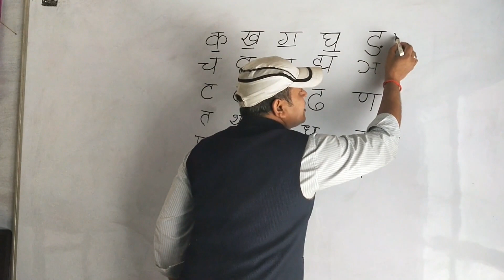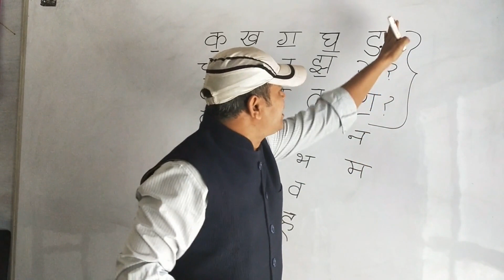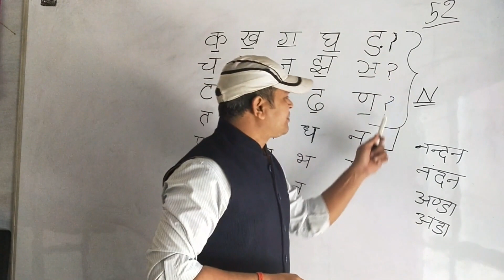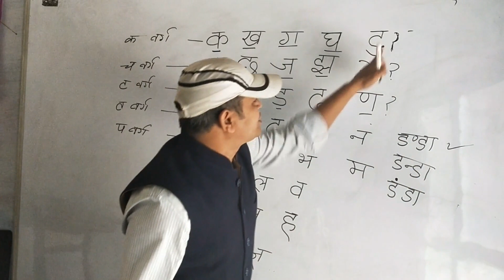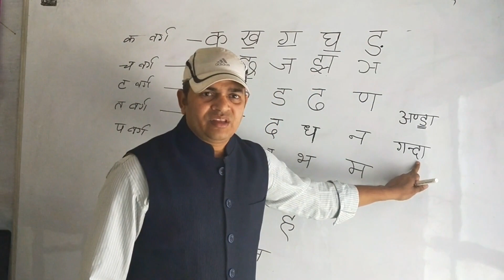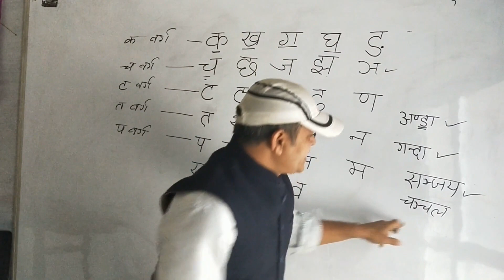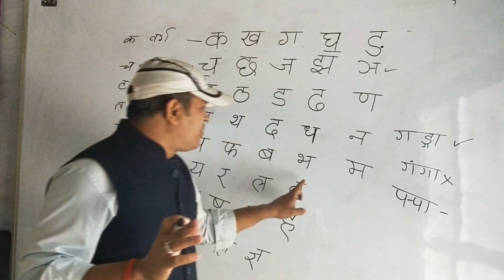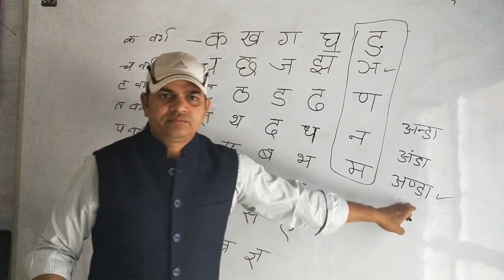वर्णमाला के ड.,ञ्,ण ,न,म का ज्ञान ,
वर्णमाला